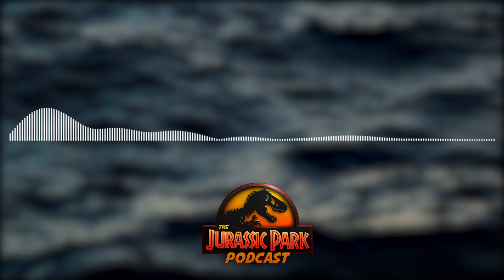The Big Catch | Audio Drama from our Halloween Special for 2021!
Welcome to The Jurassic Park Podcast's YouTube Channel! In this video, we hear a portion of our Halloween Special from 2021. This one was produced by Tom Jurassic and features Tom, Jurassic Collectables, Ben Cochrane-Edwards, Rachel Cochrane-Edwards, and Dan Cooper. Enjoy!